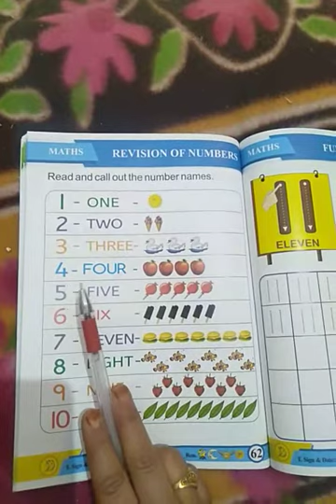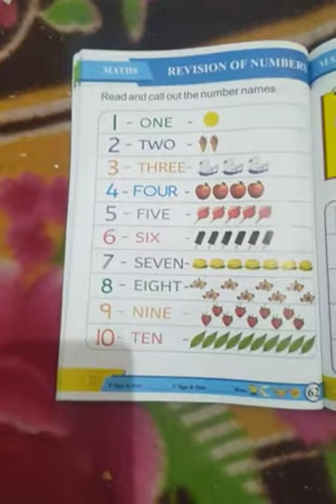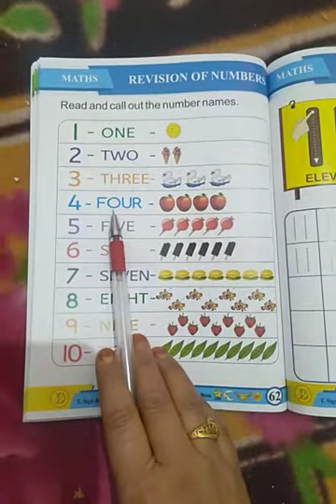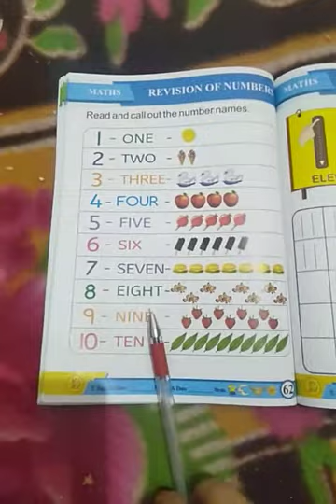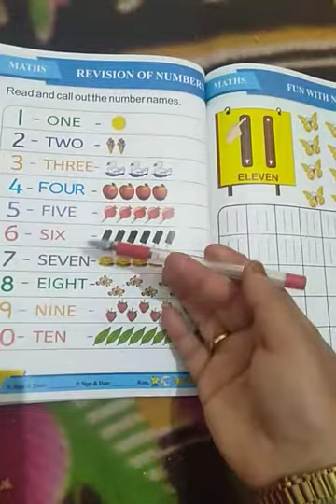Std:J.K.G. Sub:Maths bk1 lecture no.4